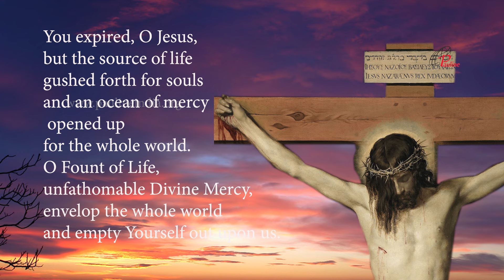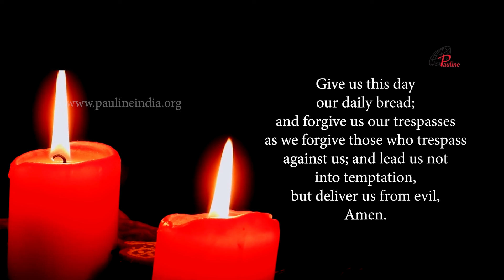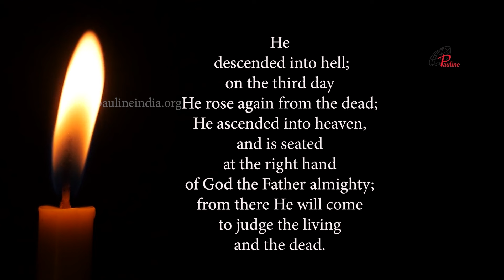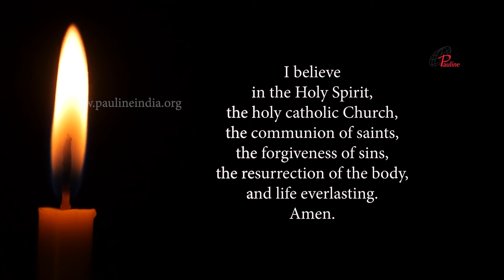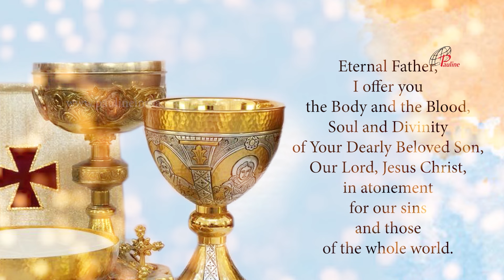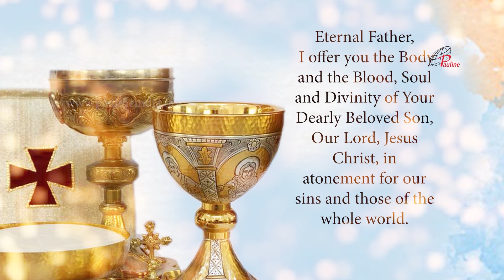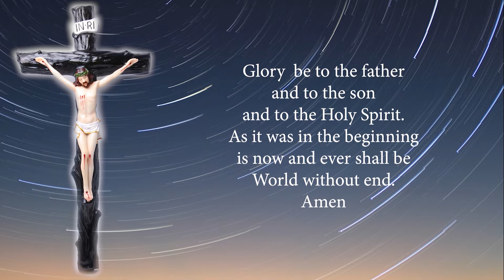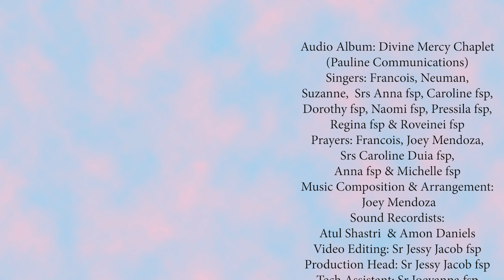Divine Mercy Chaplet in Song | 10 March, 2024 | Have Mercy on us and on the Whole World.